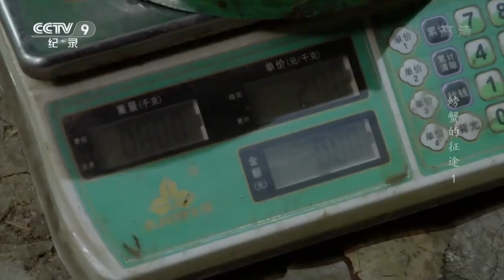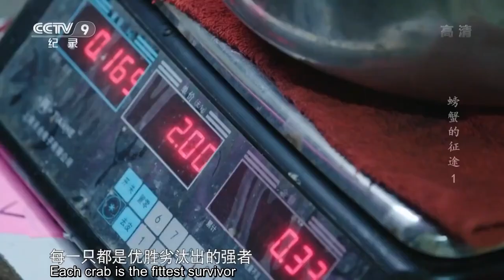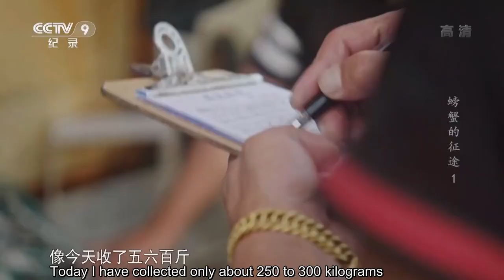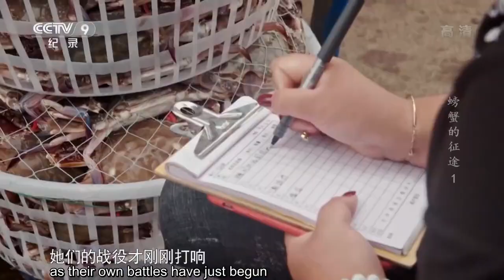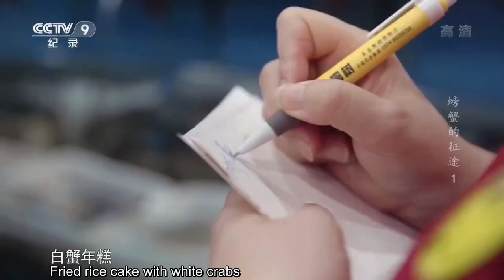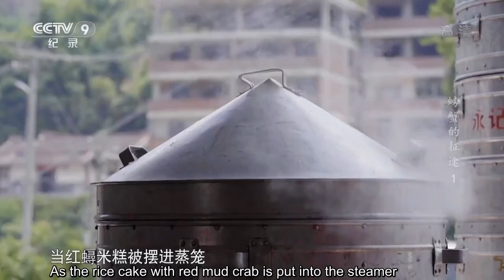Steamed, fried, liquor-soaked......countless ways of cooking crabs in China | China Documentary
Like southern fists meet northern feet, Shaolin meets Wudang, dining tables is a place for such metaphorical fist fights where southern and northern cuisine are so distinctive. With the help of crabs, you'll be shown the cooking styles of North and South.